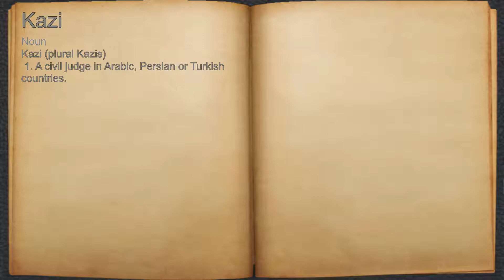What does Kazi mean?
A spoken definition of Kazi.

Intro Sound:
Typewriter - Tamskp